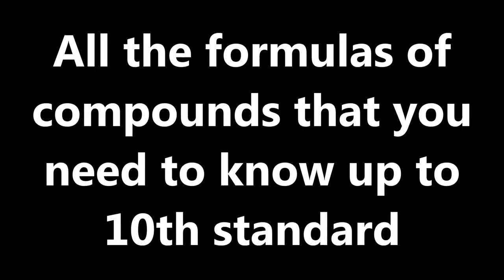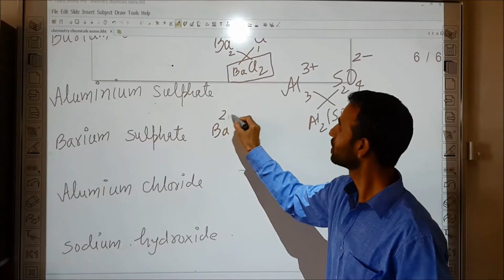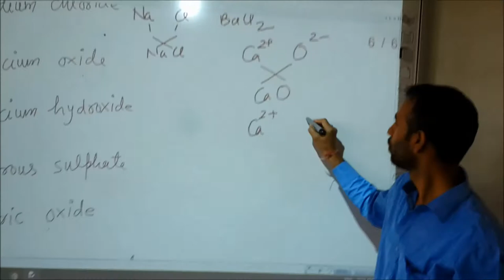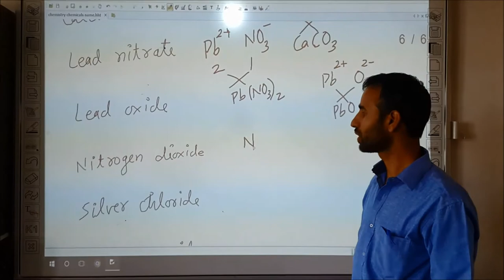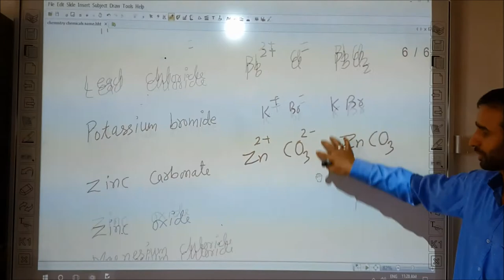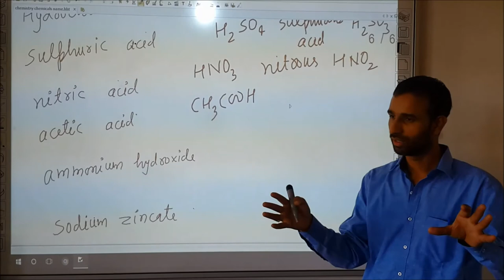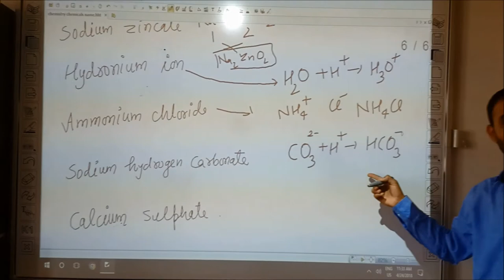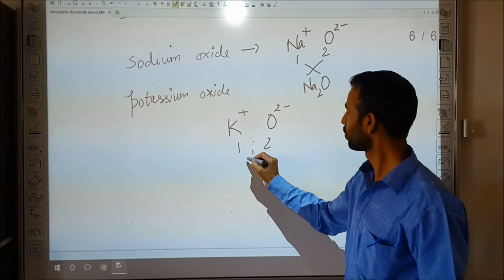All you need to know about chemical formulae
chemistrygyanacademy In this we have tried to cover all the chemical formulae used in NCERT syllabus up to 10th standard